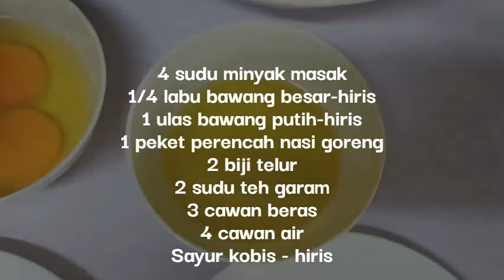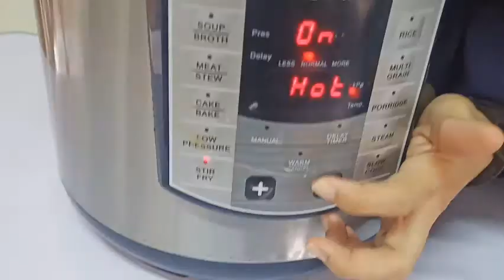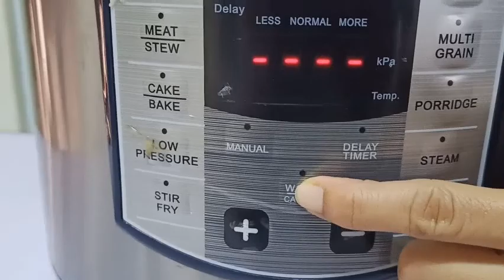Nasi Goreng Noxxa 7 minit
Jom tengok masak nasi goreng 7 minit jer. masuk beras...jadi nasi goreng..